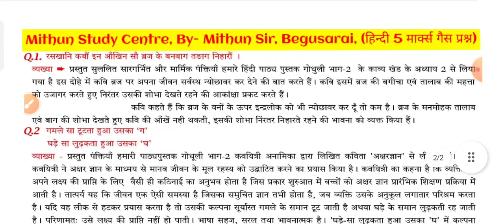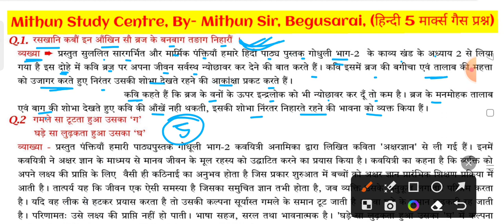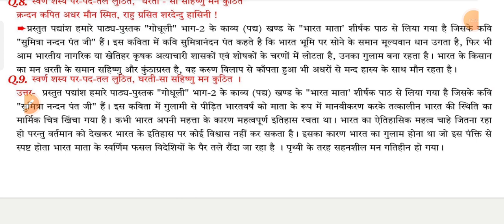20 Febuary Hindi viral subjective question 2023 || bihar board hindi subjective question 2023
20 Febuary Hindi viral subjective question 2023 || bihar board hindi subjective question 2023

20 February Hindi subjective question paper 2023
20 February Hindi subjective question 2023
20 February Hindi 2023
20 February Hindi Question paper 2023
Matric viral question paper 2023 all subjects
Class 10th Hindi subjective Paper 2023
20 February Hindi viral question 2023
2023
Hindi viral question
Hindi vvi question paper 2023
Matric hindi vvi objective question
Matric board exam 2023
Important questions Hindi 2023 Board exam 2023 Hindi
Class 10th vvi objective answer key
20 February class 10th hindi objective question 2023
hindi vvi objective question 2023 class 10
hindi subjective question question 2023
20 Febuary Hindi objective question 2023
20 Febuary Hindi viral question pepar 2023
20 Febuary Hindi objective question
bihar board matric hindi objective question 2023
Bihar board hindi viral question paper 2023
Important hindi question 2023
Hindi viral question paper 2023 20 February Hindi
Matric question paper 2023 Matric question bank 2023

Class 10th important questions 2023 Bihar board Hindi
bihar board class 10th hindi exam set-A 20 February 2023
bihar board class 10th hindi exam set-B 20 February 2023
bihar board class 10th hindi exam set-C 20 February 2023
bihar board class 10th hindi exam set-D 20 February 2023
bihar board class 10th hindi exam set-E 20 February 2023
bihar board class 10th hindi exam set-F 20 February 2023

biharboardclass 10thardhwashikexam
bihar board class 10th hindi exam set-G 20 February 2023
bihar board class 10th hindi exam set-H 20 February 2023
20 february hindi out paper 2023